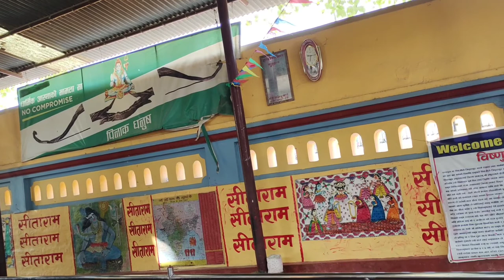Janakpur dham napal Ajit Singh vlog जनकपुर धाम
instagram com/ajit.singh.vlog
instagram com/ajit.singh.vlog